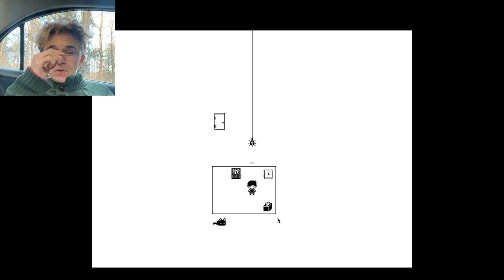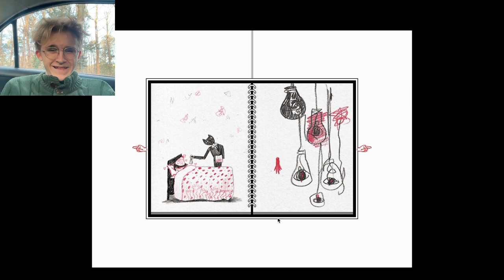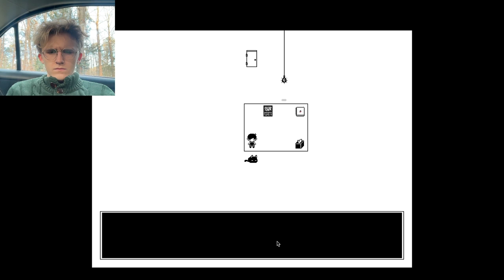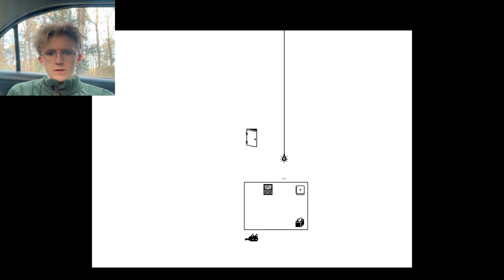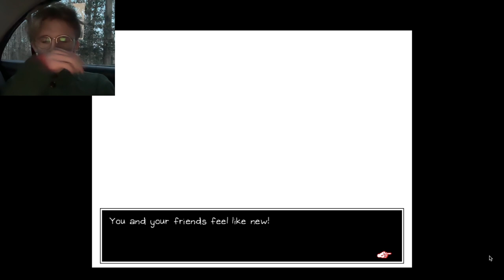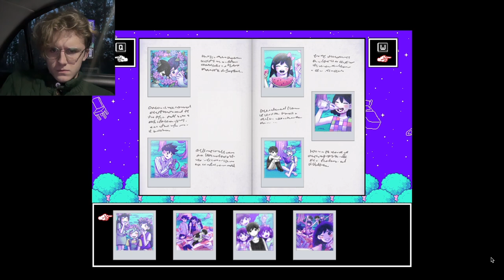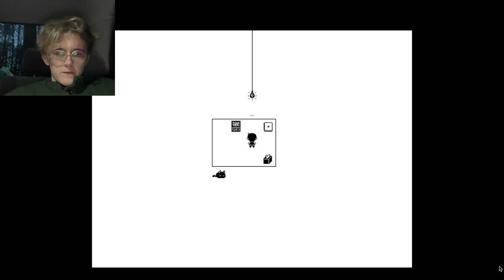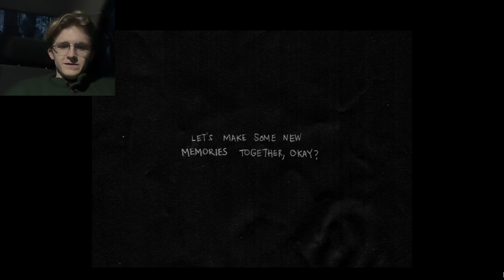The Most Depressing Game Ever Made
Hi guys! Sorry about the audio issues, they'll be resolved in the next one. Been wanting to play this game for a couple years now! Finally decided to buy it and make a video in between shifts, love you guys!